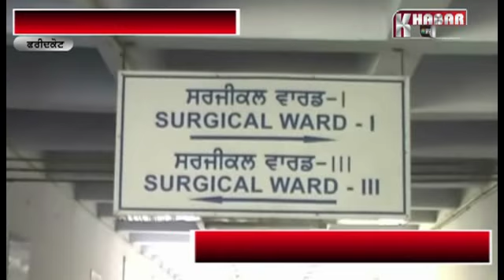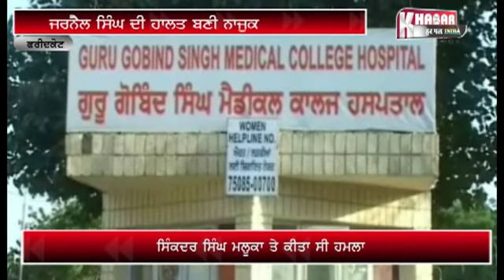ਪੰਚਾਇਤ ਮੰਤਰੀ ਸਿਕੰਦਰ ਸਿੰਘ ਮਲੂਕਾ ਤੇ ਹਮਲੇ ਦੇ ਆਰੋਪ ਵਿੱਚ ਫੜੇ ਗਏ ਜਰਨੈਲ ਸਿੰਘ ਦੀ ਹਾਲਤ ਗੰਭੀਰ